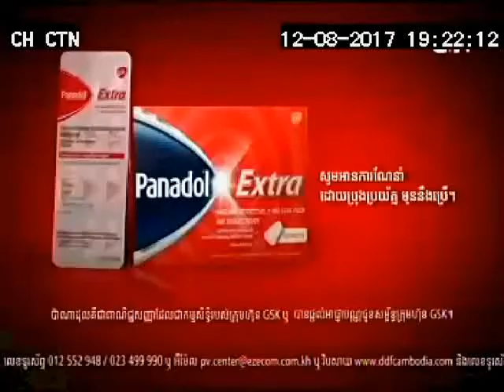Panadol Extra Air Traffic Control 30sec 12 08 17 CTN4